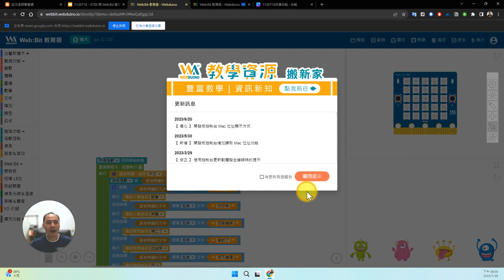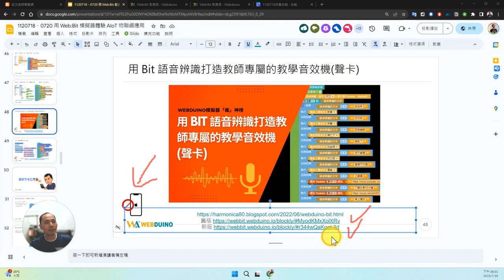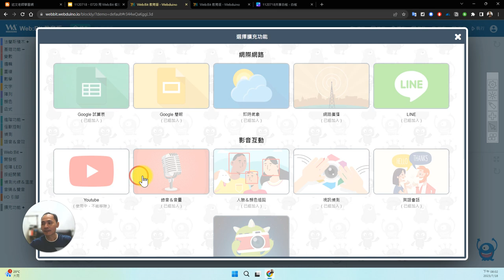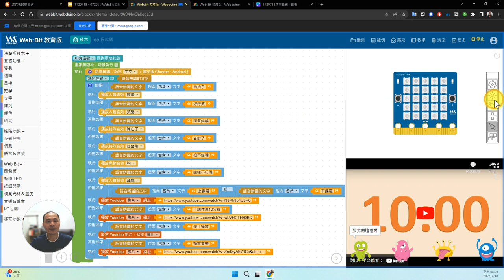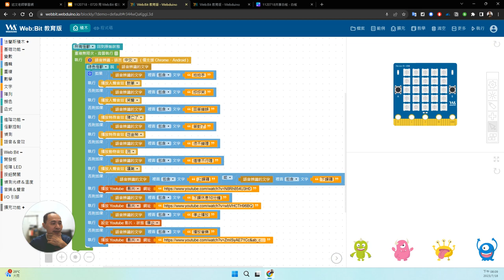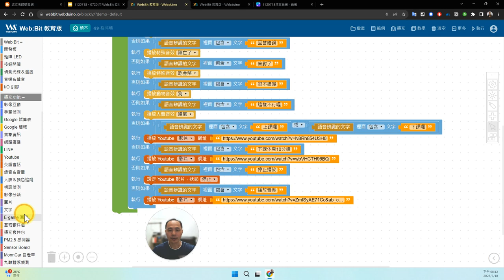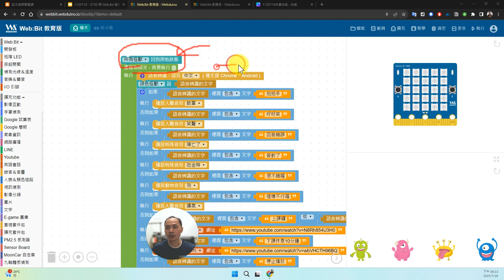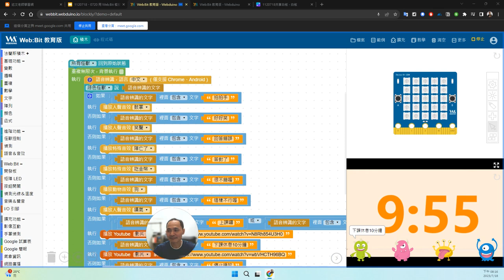05：用 Web:Bit 語音辨識打造教師專屬的教學音效機(聲卡)